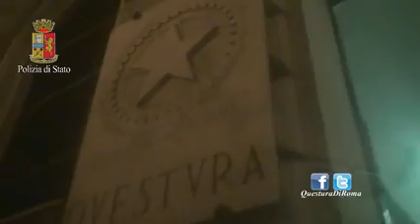Sgominata banda di rapinatori di banche e uffici postali